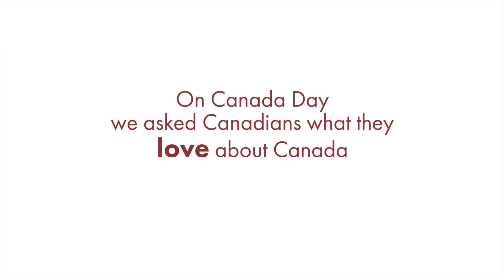What I Love About Canada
What do you love about Canada? On Canada Day our goal was to meet as many people as possible and ask them to tell us what they love about Canada. Here’s what these amazing and beautiful people had to say about our great nation. Real footage from real people.